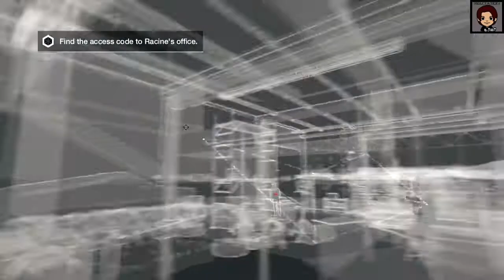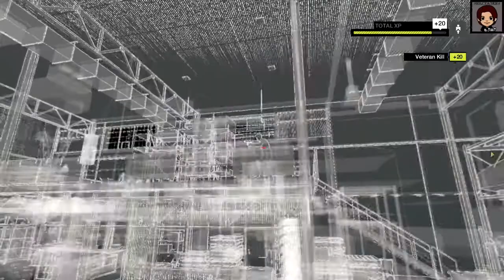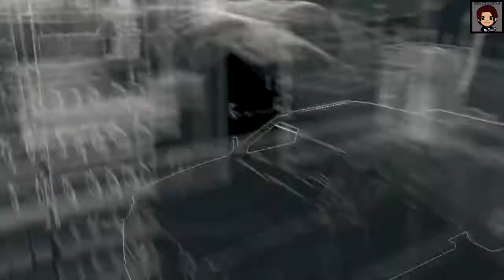[ウォッチドッグス] Part 11 Threat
2014年6月26日発売のアクションゲーム『ウォッチドッグス』。

タイトル： ウォッチドッグス
発売日： 2014年6月26日（木）

プラットフォーム：　PlayStation4、PlayStation3、Xbox One、Xbox360、Wii U、PC
CERO：　Z

権利標記：　c2014 Ubisoft Entertainment. Watch Dogs, Ubisoft and the Ubisoft logo are trademarks of Ubisoft Entertainment in the U.S. and/or other countries.